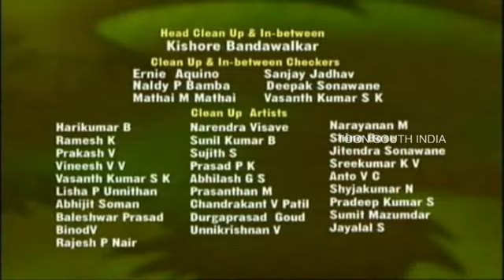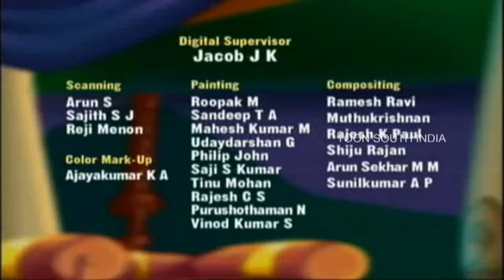The Adventures of Tenali Raman Tamil Episode 10 || Chutti TV